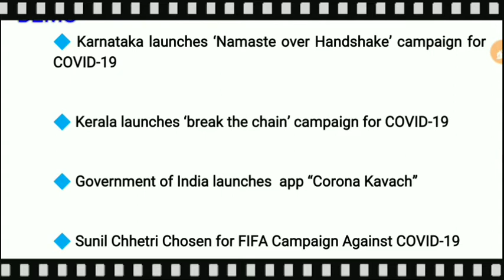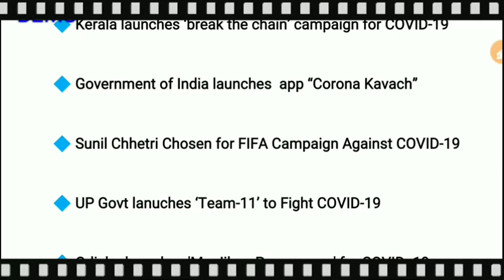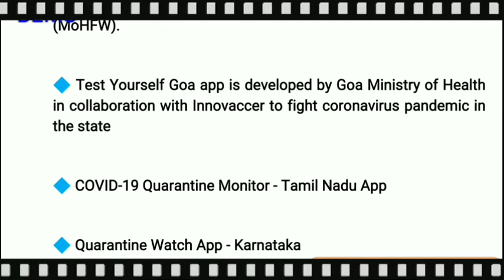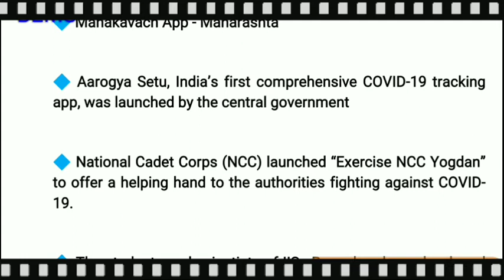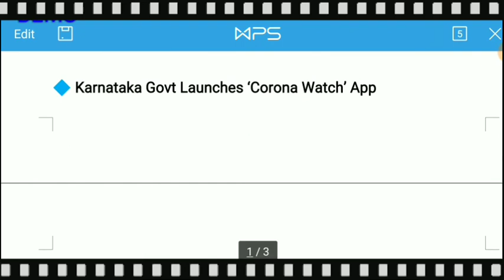Important Campaigns on CORONA for Banking Exams ( Covid 19 )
This video is regarding different campaigns and initiative launched by different states of India and is very helpful for banking exams.